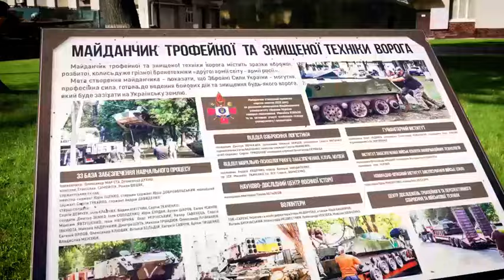Зеленський-Столтенберг зустрілися з офіцерами які вчаться за стандартами НАТО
Володимир Зеленський і Єнс Столтенберг зустрілися з офіцерами, які проходять курси професійної військової освіти за стандартами НАТО